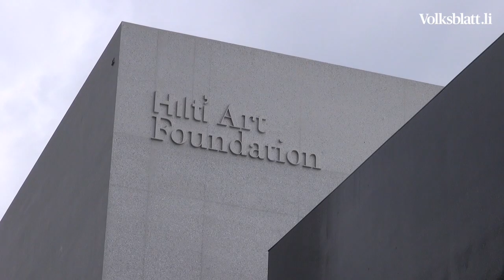Eröffnung des Weissen Würfels